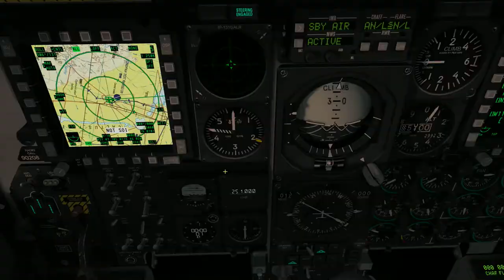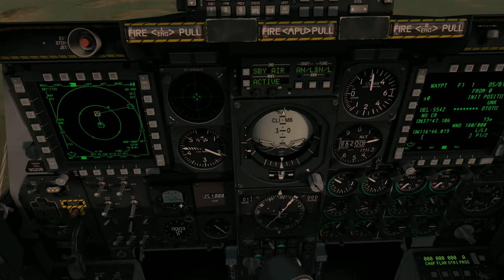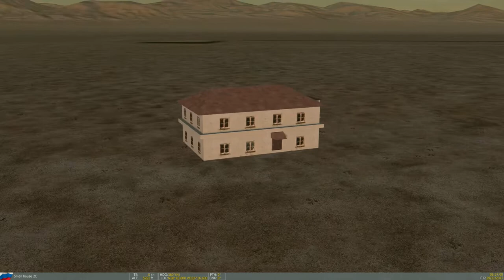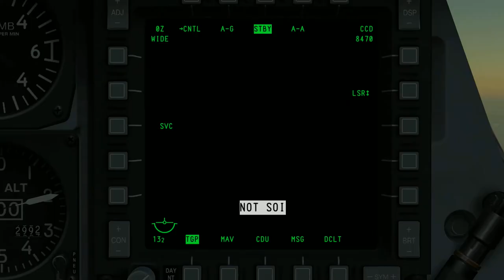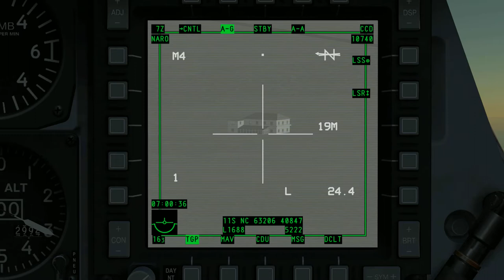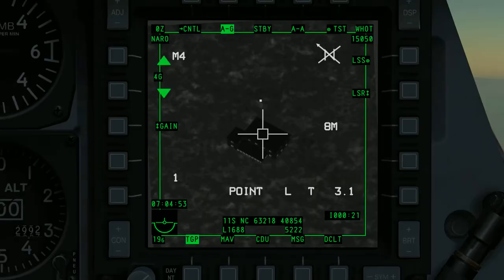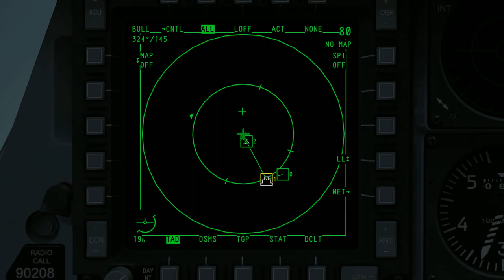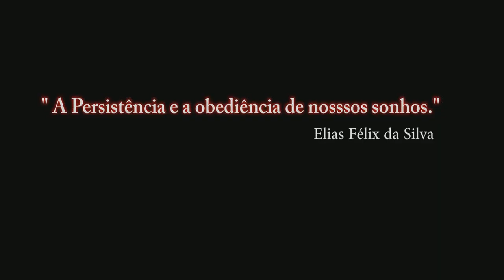DCS:WORD _ Teste de Qualidade 2018_PT-BR